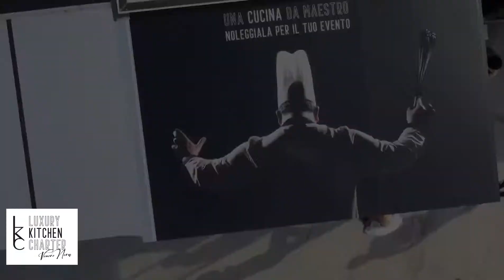Gustaporto 2021: lo spettacolo del mare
La manifestazione si è svolta il 12 e 13 giugno a Civitanova Marche e ha segnato l'inizio della stagione estiva. passeggiando lungo il porto si potevano assaggiare le ricette marinare preparate nella cucina mobile Venere Nera.
Nel weekend sono stato serviti 1000 piatti